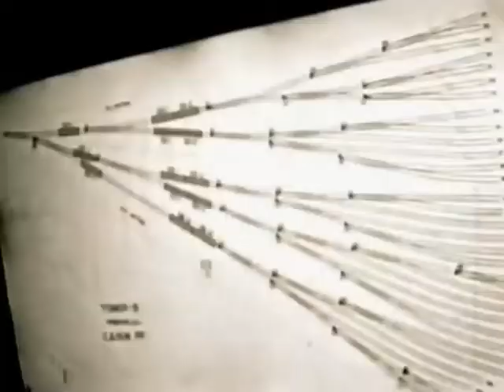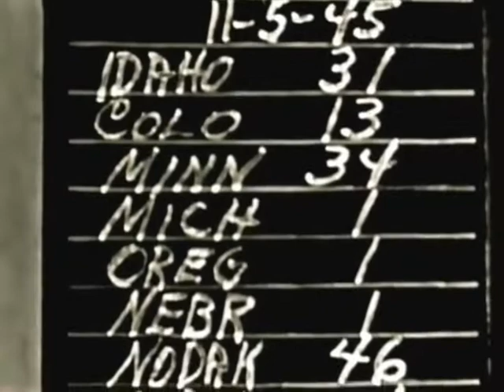ROLLING THE FREIGHT 1947